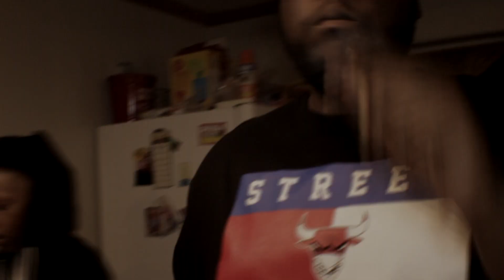Beans ft Oso - Mama Kno (music video)